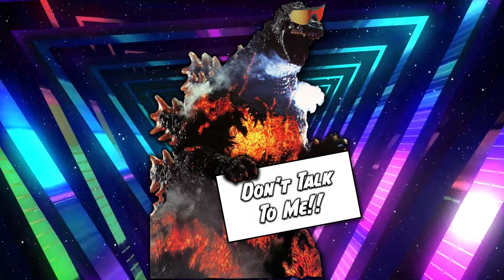Avoid at All Costs: Exposing the Catastrophic Film of 2023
IMDb Page 00:20
Main Cast 1:40
Movie Plot 1:57
Review Time 17:48

Spoiler alert! In this video, we'll discuss the highly anticipated movie that turned out to be the worst film of 2023. From plot holes to bad acting, get ready for some major disappointment.

Don't waste your time and money on this film. Sit back and let us tell you all about why it's the worst movie of the year. We'll also share our reaction and thoughts on what could have been done differently to make it better.
Get ready for a review like no other as we talk about the most anticipated movie of 2023 that turned out to be the biggest disappointment. Join us as we discuss our thoughts and reactions to this film in this brutally honest video.